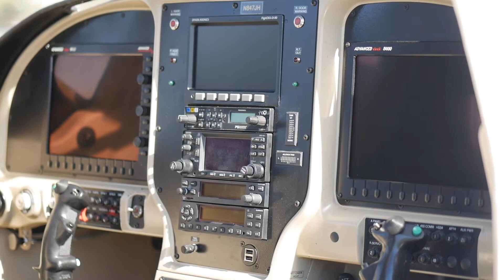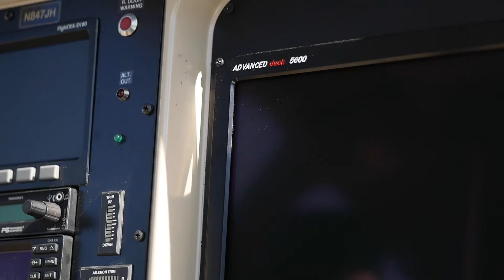2011 VANS RV-10 For Sale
Title: 2011 VANS RV-10 For Sale

Category: Experimental/Homebuilt Aircraft